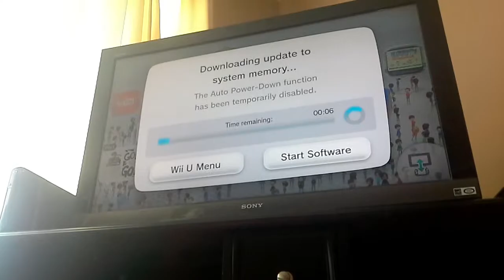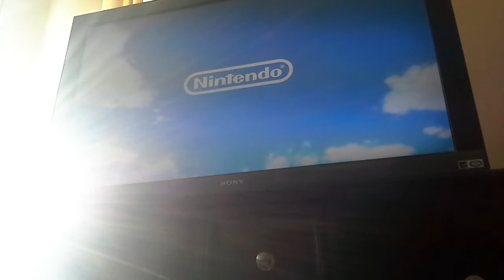Splatoon episode 1 😃